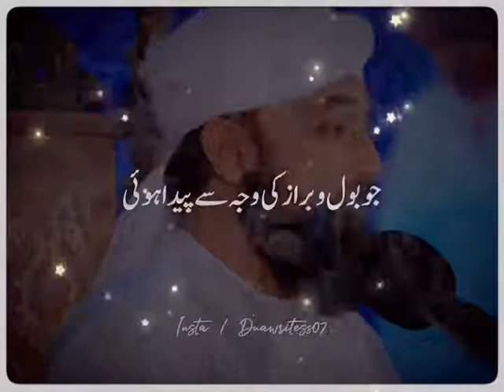Burhe Maa Baap | Raza Saqib Mustafai | Whatsapp Status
Creations,नात सटाटस,shikwa,shikva,nabina,

صلی_اللہ_علیہ_وآلہ_وسلم

اس ویڈیو کو  شیئر
ضرور کرے ہوسکتا ہے آپ کے اک شیئر کرنے سے یہ بات کسی کے دل میں اتر جائے ۔جزاک اللہ
______________JazakAllah_______________